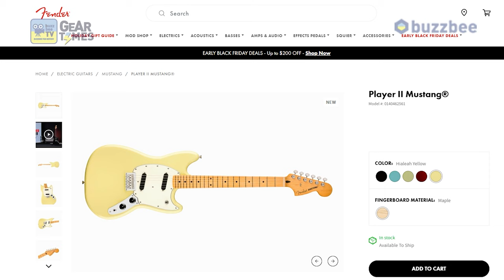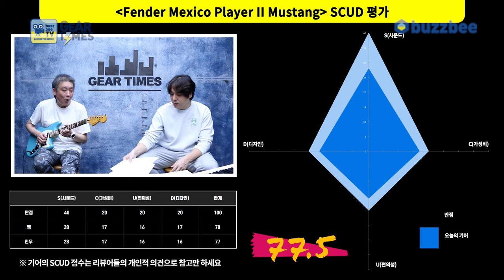[GearTimes 4164회] 펜더 Fender Mexico Player II Mustang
펜더 Fender Mexico Player II Mustang

0:00 오프닝
2:55 스펙(Spec)
3:39 사운드 테스트(Sound test)
9:09 시연 (Demo)
10:38 한줄평
11:21 점수